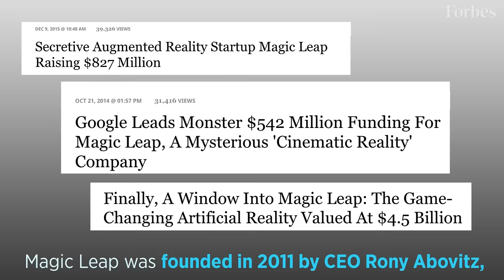The Secretive $4.5 Billion Startup Changing Computing Forever | Forbes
Magic Leap’s innovation isn’t just a high-tech display–it’s a disruption machine.